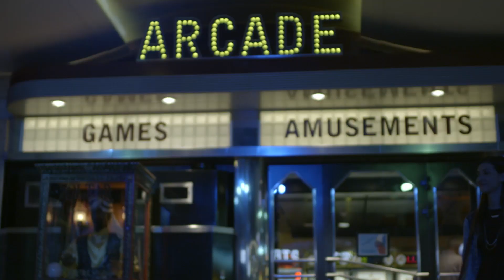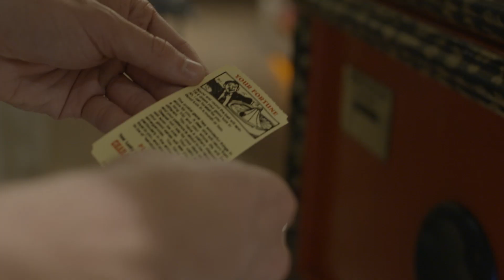Broken Hearts | ROYAL CRUSH SEASON 2 EP 4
For behind-the-scenes clips and episode sneak peeks, head to Royal Caribbean's Tumblr!

Feeling betrayed Desi turns to Beckett for a fun night exploring the Oasis Of The Seas to take her mind off things.

Watch RoyalCrush every Sunday on AwesomenessTV!

Want to go on a cruise to the Caribbean and spend your RoyalSummer with Lia Marie Johnson?!?! Click here to find out how you can

If you can't get enough of love on the high seas, watch the full season of Shipping Julia

→ Credits ←
STARRING

Written By:
Beth Szymkowski

Directed By:
Anna Mastro

Produced By:
Carter Hansen
Brin Lukens

Crew:
Line Producer - Lisa Arianna
1st AD - Duncan White
2nd AD - Joshua Stickler
Production Supervisor - Alenka Obal
Production Coordinator - Casey Johnson
Production Assistant - Jordan Stavrey
Production Assistant - Rohan Alexander
Production Assistant - Nassim St. Hubert
Production Designer - Benjamin Ralston
Art Assistant - Erika Walters
Costume Designer - Olivia Hines
Cinematographer - Mikko Timonen
Camera Operator - Agape Lataillade
Gaffer - Nicolas Donadio
Best Boy Electric - Raphael De La Cruz
Key Grip - Jason Hills
Swing - Miguel Donadio
1st AC - Andrews Garcia
DIT - Alexander Lau
Hair/Makeup - Melissa Eastwick
Makeup Assistant - Grace Lee
Sound Mixer - Kayla Croft
Boom Operator - Zack Witt

→ follow AwesomenessTV! ←